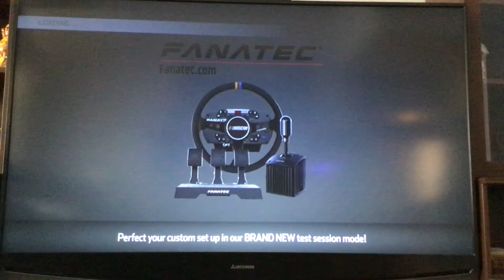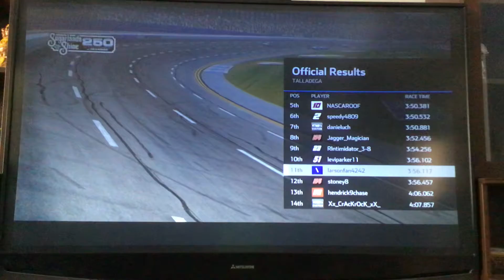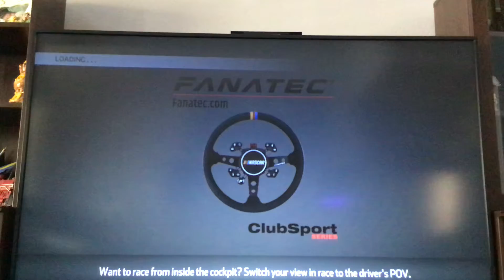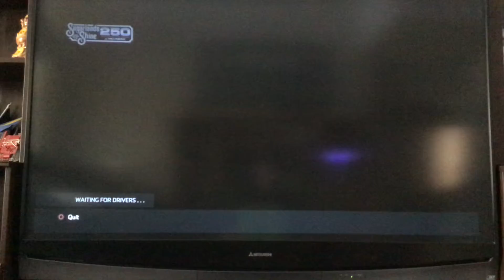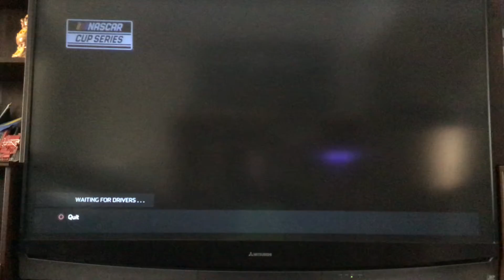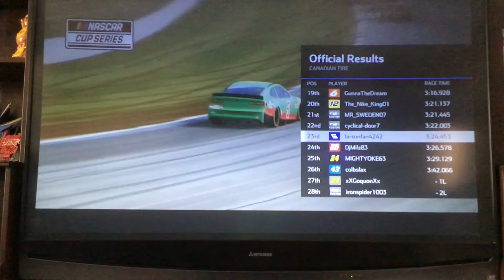NASCAR heat 5 online matches